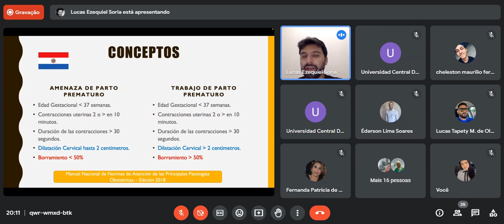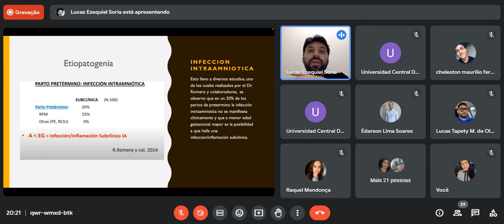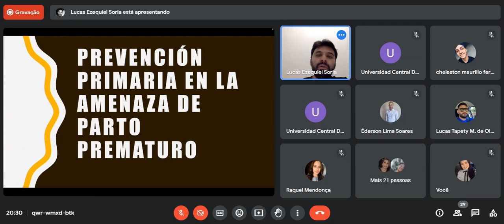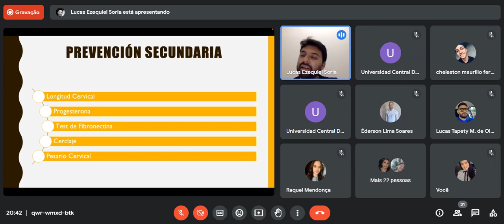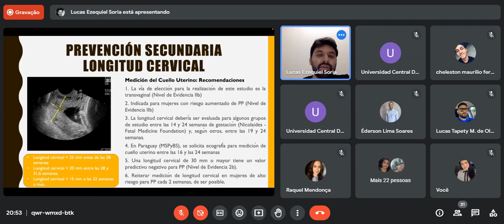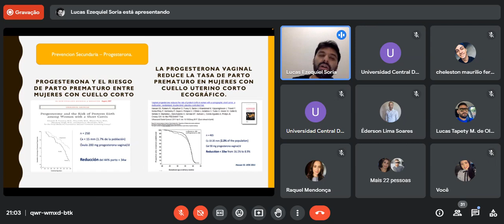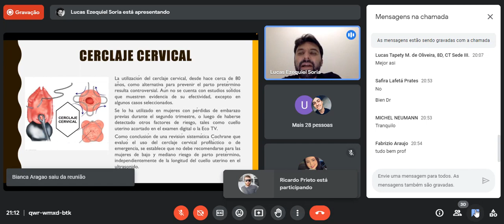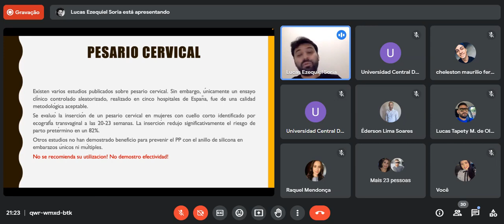G.O II - ameaca de parto prematuro parte1 (20.03.23)